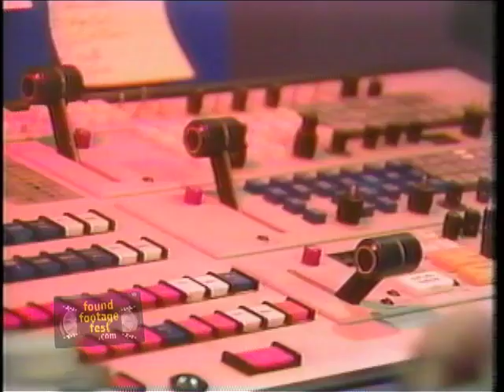Gary Coleman - For Safety's Sake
This 1986 instructional video stars Gary Coleman at his pluckiest. ; It also features a strange cop, an outdoorsman, that kid from Tremors and a whole host of "attractive nuisances" that may or may not match up with Gary's voice over.